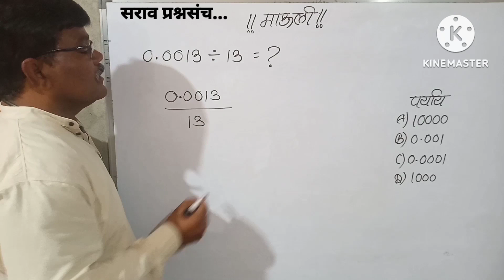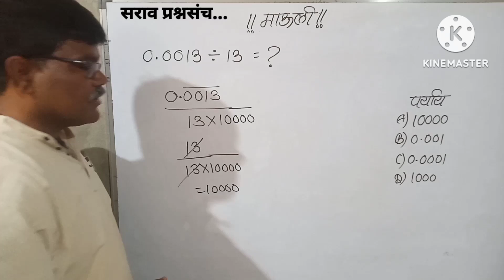0.0013 ÷ 13 = ?दशांशपूर्णांक भागाकार#